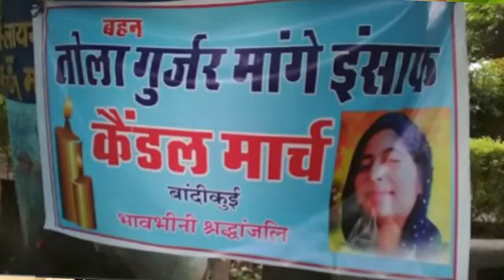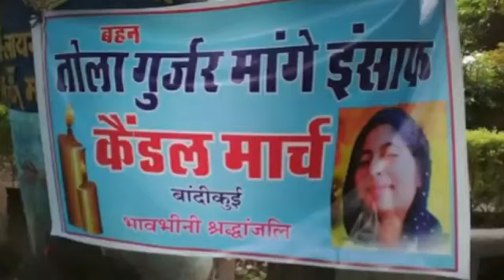दरिंदों को फांसी दो टोडा गुर्जर को न्याय दो नरसिंहपुर टोला की याद में गया सॉन्ग